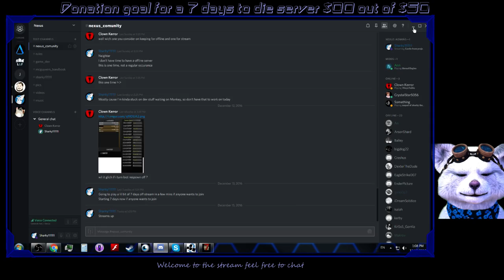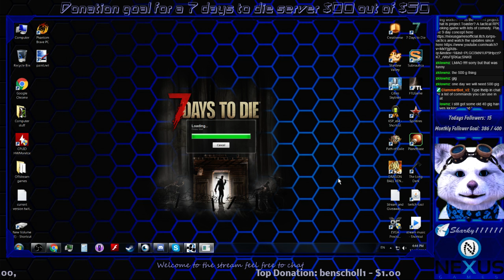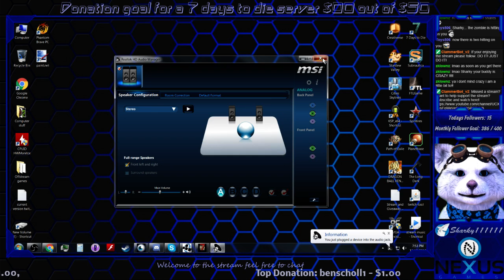Castle from project toaster build! part 3